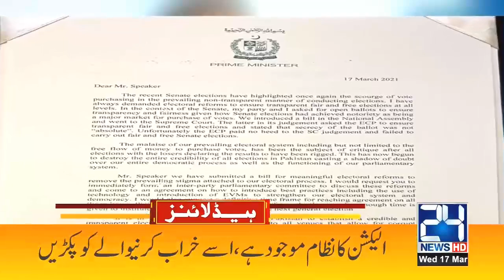Major Hospitals In Lahore Run Out Of Corona Vaccines | 7pm News Headlines | 17 Mar 2021 | 24 News HD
24 News HD is one of the leading news channels of Pakistan bringing you the latest current affairs from Pakistan and around the world.  Live National Assembly and Senate Session.